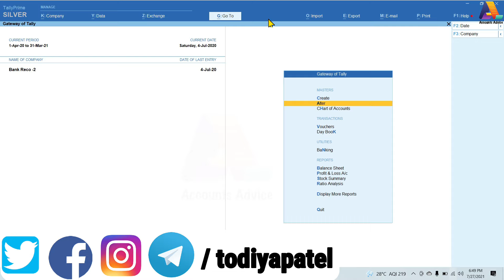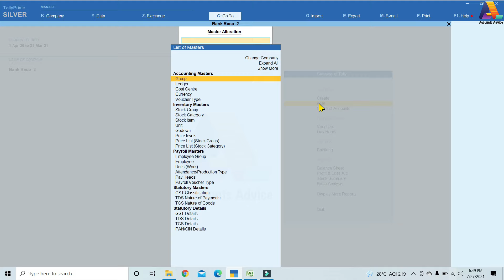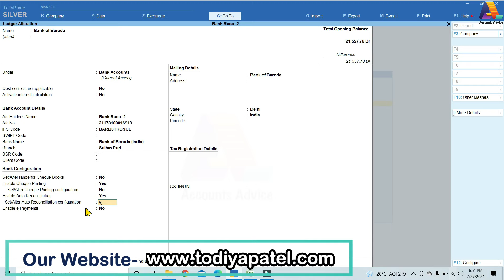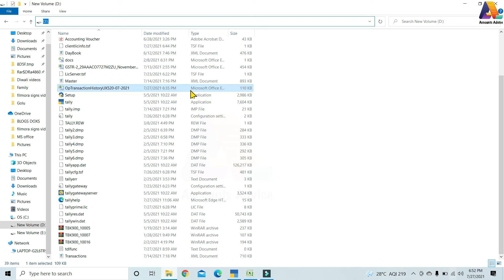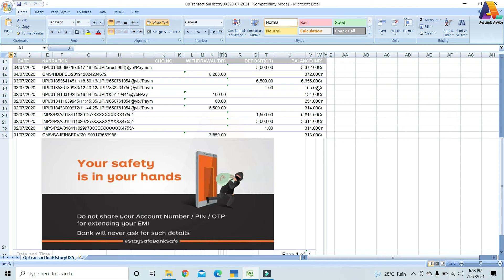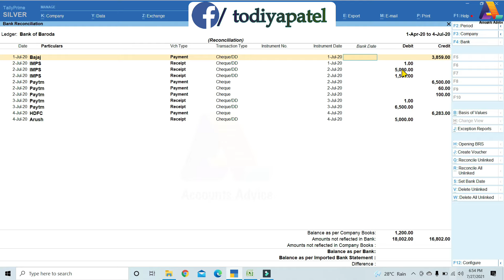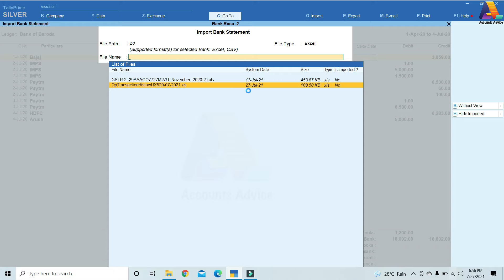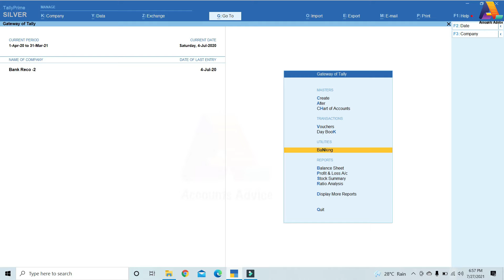How to use the Auto Bank Reconciliation feature in Tally Prime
Your Query-
How to use the Auto Bank Reconciliation feature in TallyPrime
How to enable Bank reconciliation settings in tally.
Use bank reco feature in tally
Import bank statement in tally prime

Tally Basic to the Advance course:-

Tally Prime Advance features